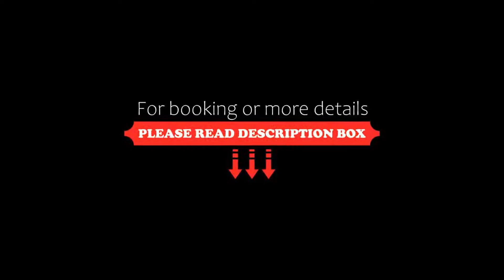Hotel Les Terrasses, Annecy, France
About Property:
Located in the centre of Annecy, Hotel Les Terrasses is just a 5-minute walk from the Annecy's SNCF Train Station. It is set in a large landscaped garden and offers free WiFi.
The guest rooms at the Hotel Les Terrasses are all soundproofed and feature a desk and flat-screen TV. The private bathrooms have a bath or shower.
Breakfast is available at the property and can be enjoyed in the guest's room or on the terrace, weather permitting
Marquisat...
Property Type: Hotel
Address: 15 rue Louis Chaumontel, 74000 Annecy, France
Searching For
1. Hotel Les Terrasses - Annecy - France
2. Hotel Les Terrasses - Annecy - France Address
3. Hotel Les Terrasses - Annecy - France Rooms
4. Hotel Les Terrasses - Annecy - France Amenities
5. Hotel Les Terrasses - Annecy - France Offers and Deals
Audio Credit:
Track Title: Reasons To Hope
Artist: Reed Mathis